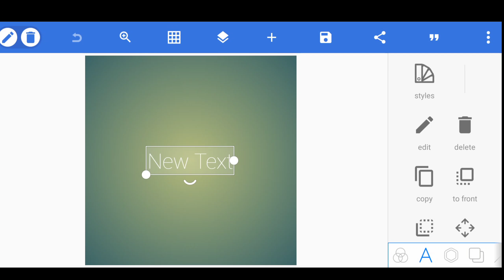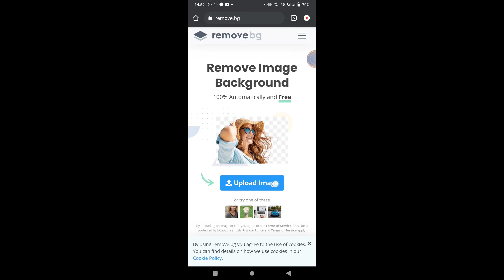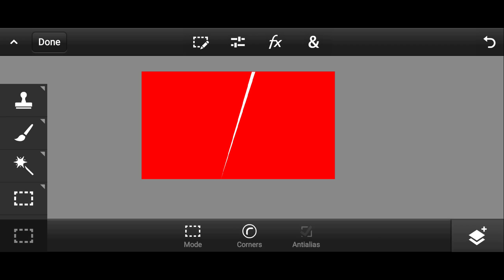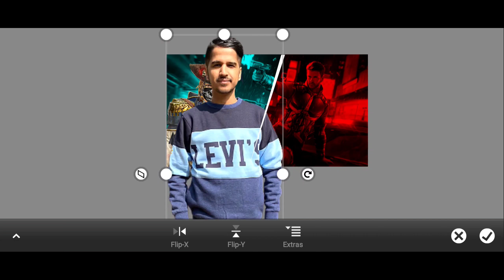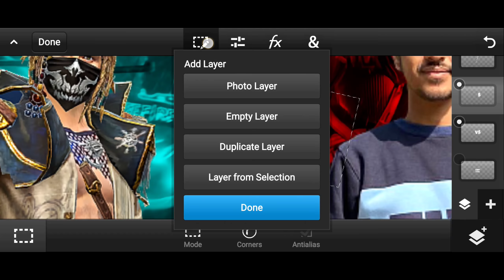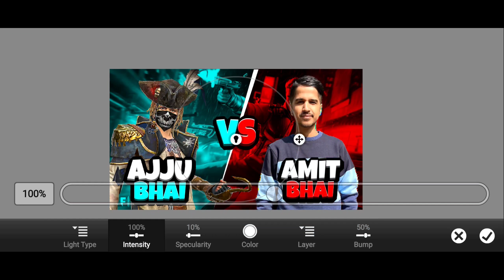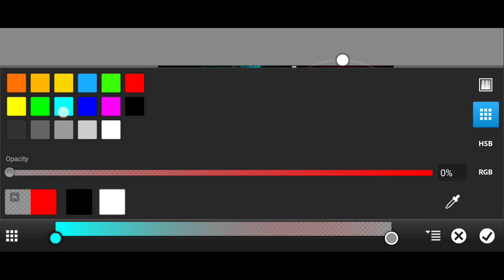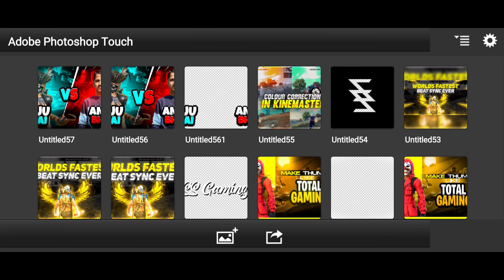How To Make Thumbnail Like Total Gaming || Total Gaming New Live Stream Thumbnail Tutorial In Mobile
›Logo :- 250-400
›Intro :- 100-250
›banner:- 250-400
›outro:- 100-250
›overlay :-100 ( simple )
›overlay :- 100-250 ( animated)
›stream overlay:- 250
›full revamp :- 1200 ( logo,banner,intro,outro, overlay)

Payment accepted through :- Paytm , Phone pe , Google pay  or Google redeem code